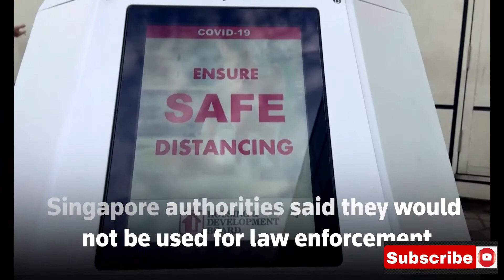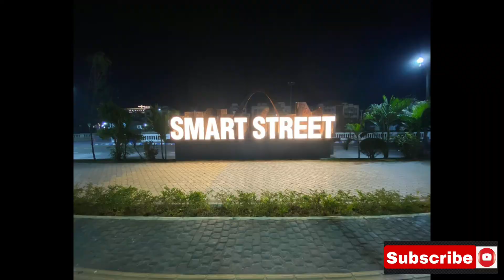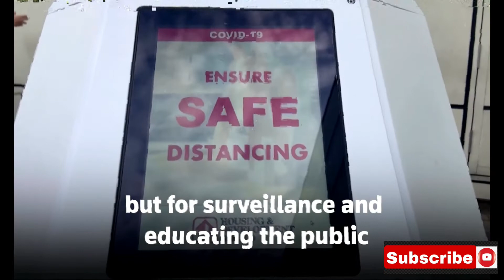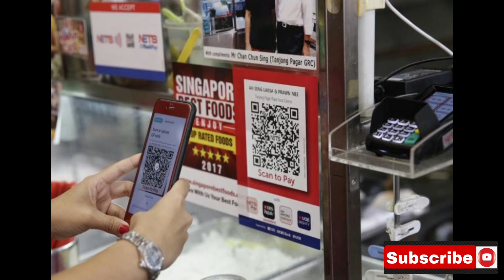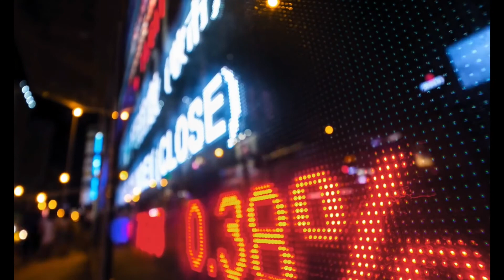Singapore "City Of Feature"